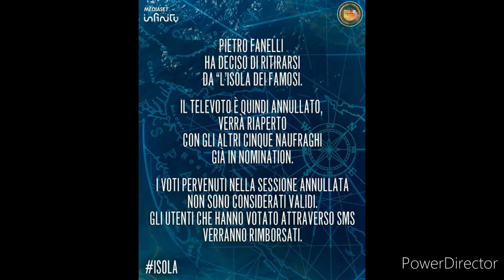Isola Televoto annullato.Pietro Fanelli si è ritirato.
Pietro Fanelli lascia l isola dei famosi